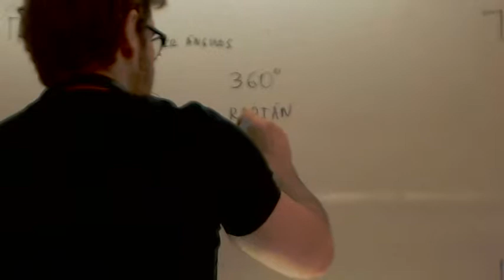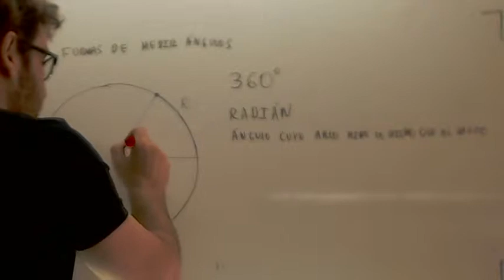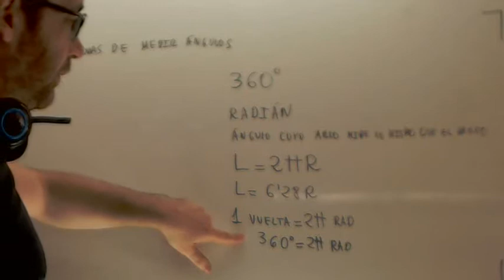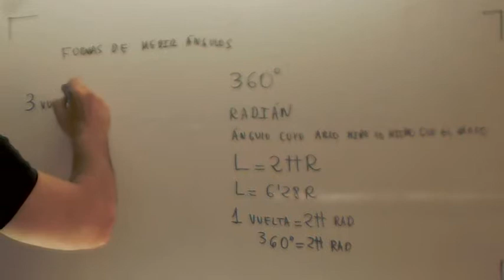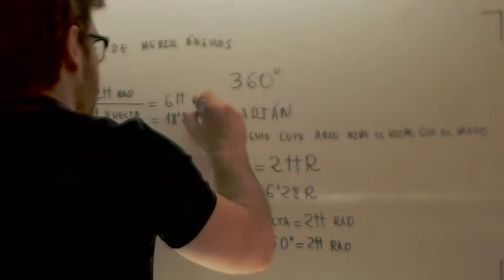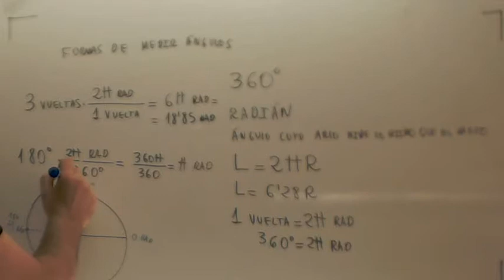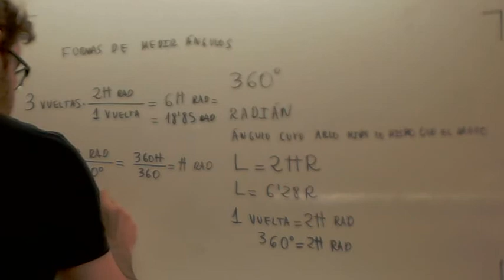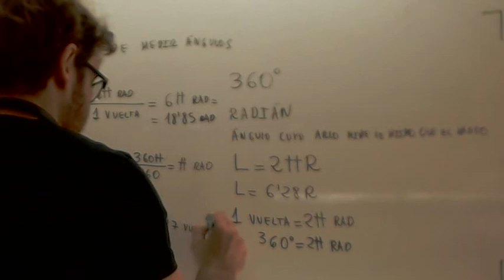MCU El radián Cinematica Fisica 4º ESO Academia Usero Estepona